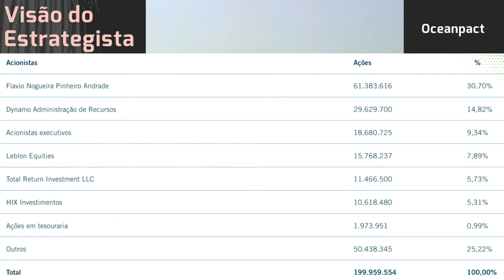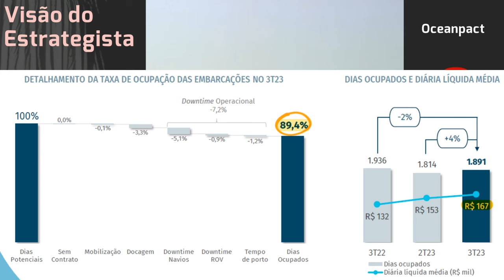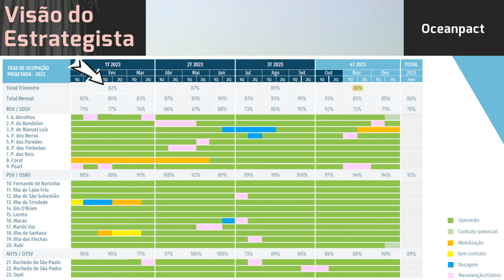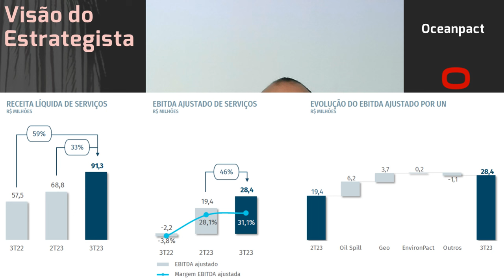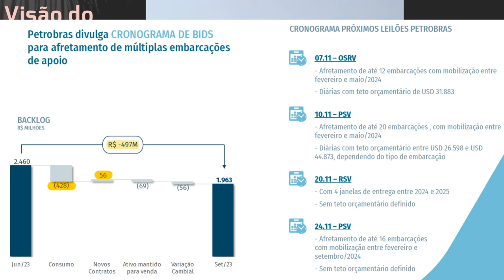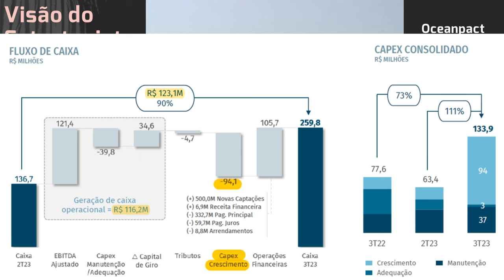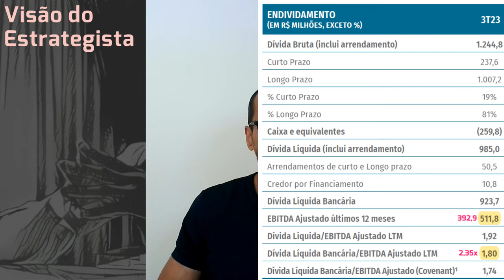19.11.2023 - Visão do Estrategista - Resultados OceanPact 3T23 - OPCT3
Não é estranho todo o mercado estar contra você em Oceanpact (OPCT3)? - Live 196 (02/01/23) - Visão
O receio com a Petrobras (PETR4) pode afetar a Oceanpact (OPCT3)? - Live 187 (01/11/22) - Visão do E
O que você acha do que o Barsi disse da Oceanpact (OPCT3)? - Live 177 (22/08/22) - Visão do Estrateg
Quanto a subida de juros pode afetar a tese da Oceanpact (OPCT3)? - Live 174 (01/08/22) - Visão do E
Quais riscos você vê na operação da Oceanpact (OPCT3)? - Live by Warren 028 (09/04/22) - Visão do Es